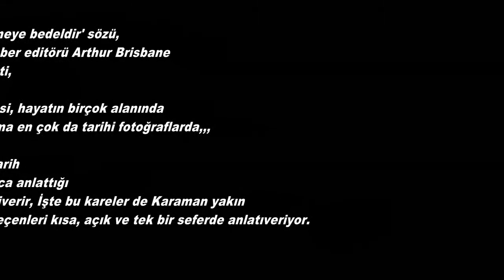Geçmişten Günümüze Tarihi Camiler Karaman